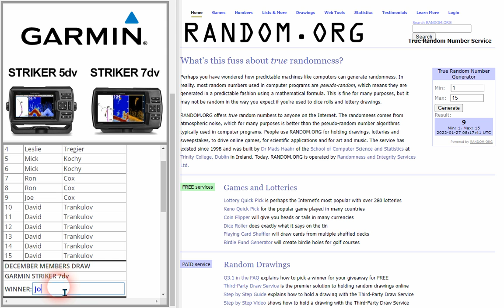December Tournament Entries for Garmin Lucky Members Draw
We've just conducted the December Garmin Lucky Members Draw.